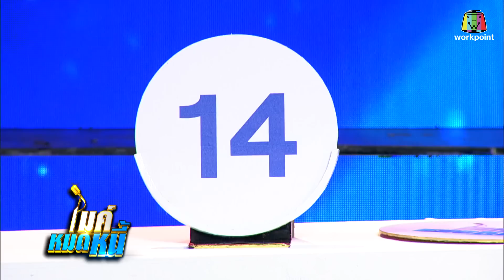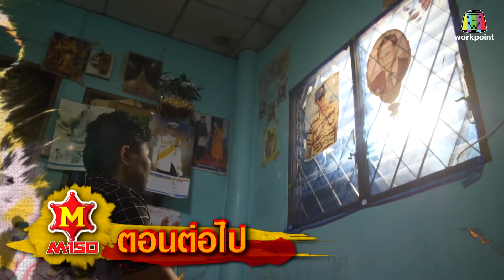ไมค์หมดหนี้ EP.427 | 4/4 | พี่กวางอดทนุสู้แม้ต้องห่างบ้านไกลครอบครัว | 4 ต.ค. 61